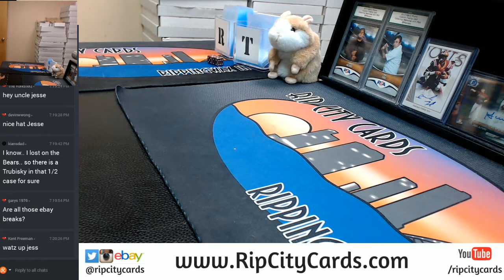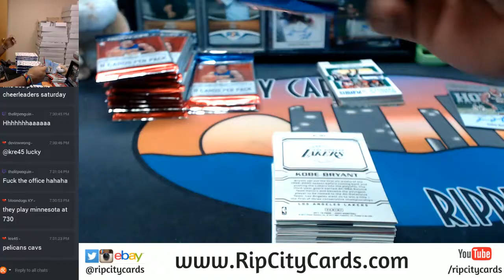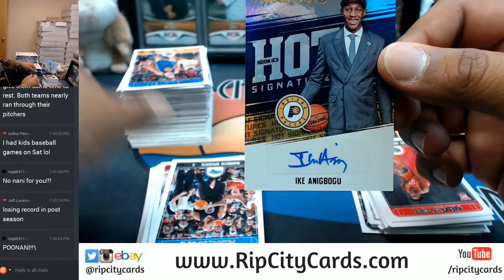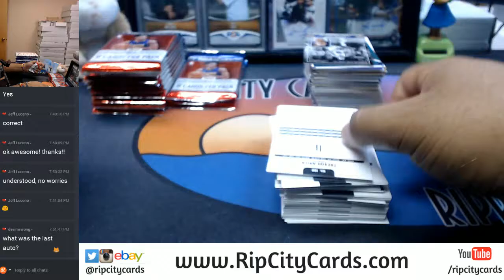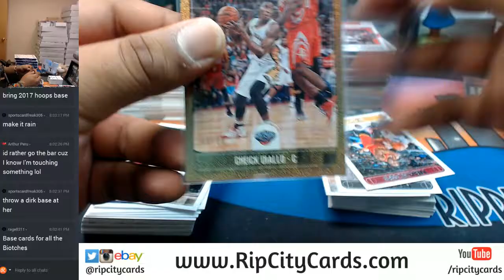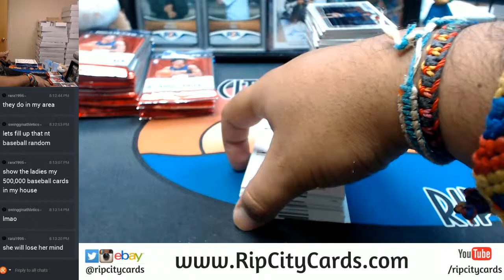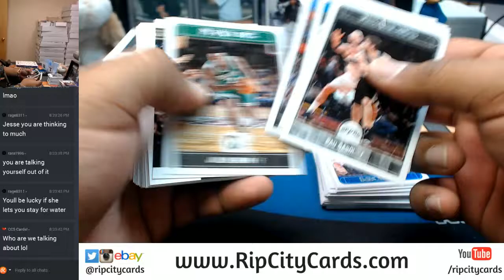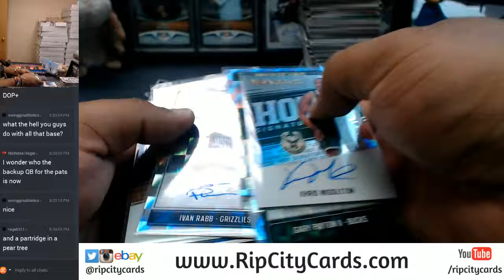2017 18 Panini NBA Hoops Basketball 10 Box Half Case Break #3 eBay